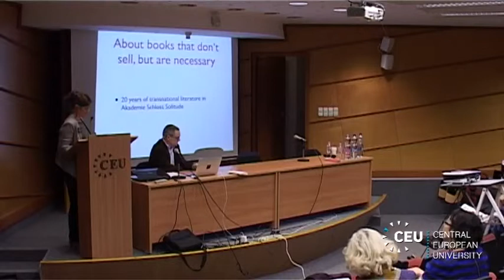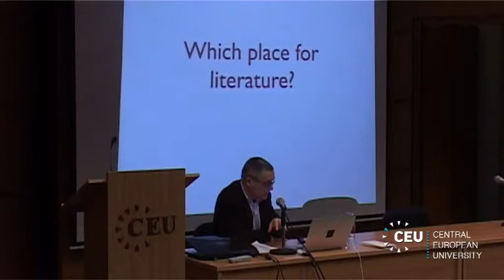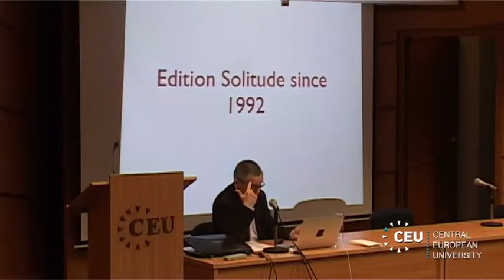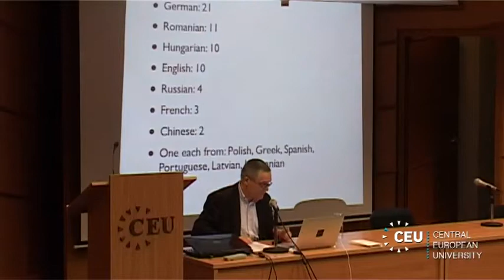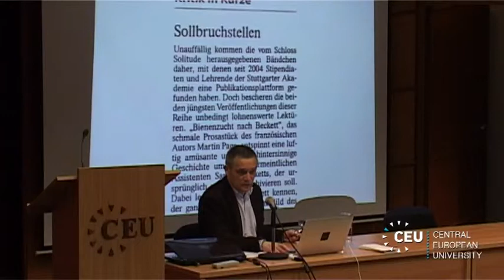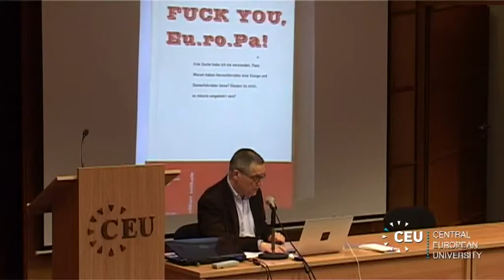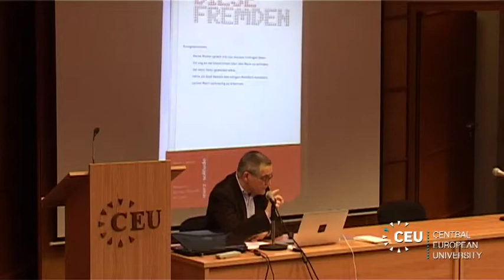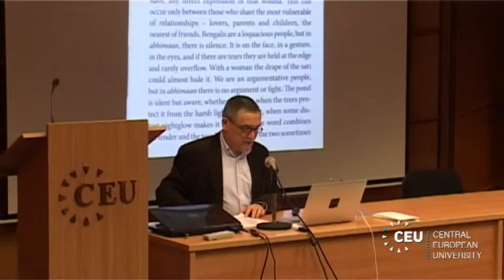Transnational Women's Literature in Europe, Keynote 3: Jean-Baptiste Joly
Keynote 3: About books that don't sell but are necessary: 20 years of transnational literature in Akademie Schloss Solitude

Speaker: Jean-Baptiste Joly